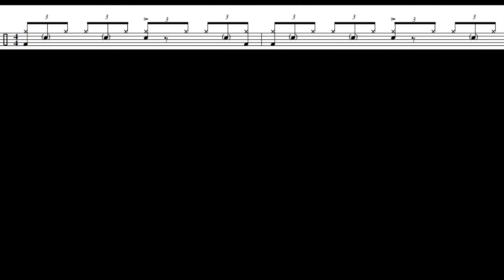Drums- Developing Ghost Notes - ADATT041621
Exercising for upbeat-hand helps develop an equally strong balance between both left and right hands as a Drummer. We all experience some 'lag' with our less-dominant hand - it is an ongoing battle.
Ghost notes are a great way to keep your less-dominant hand busy.
Here are a few patterns (in two sections).
The first section are Triplet patterns, based on a half-time shuffle.
The second pattern brings in a great exercise to help the Bass Drum coordination as well as the Ghost-note.
Lastly, the second section is based on a sixteenth-note pattern, which is a good exercise to work the less-dominant hand with quick 'Diddle' Ghost-notes.
We are always looking for and open to comments and suggestions from Drummer's of all levels. This channel is about community - and it's free!